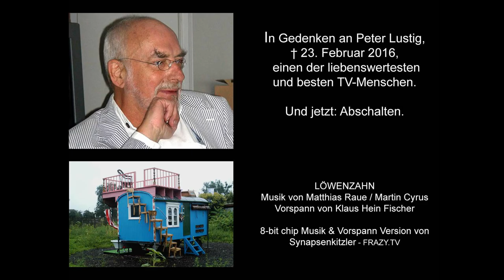Löwenzahn Titelmusik 8-bit chiptune version by Synapsenkitzler † R.I.P. Peter Lustig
In Gedenken an Peter Lustig, † 23. Februar 2016, einen der liebenswertesten und besten TV-Menschen, hier die Titelmusik von der Sendung Löwenzahn in einer 8-bit chip music (chiptune) Version und das Intro als ein Pixel art Video vom Synapsenkitzler.

Alle Infos wie ich die chiptune Version gemacht habe, zu Löwenzahn, der Originalmusik und Peter Lustig auf

Dort auch die Vorlage: Das Löwenzahn original Vorspannvideo + die original Titel-Musik.

Peter Lustig & Löwenzahn:

Ich bin als Kind mit der Sendung Löwenzahn (von 1978–1980 hieß sie Pusteblume) groß geworden. Darin hat Peter Lustig von 1978 bis 2005 auf äußerst liebenswürdige und faszinierende Art alltägliche Themen kindgerecht erklärt. "In seinem Alltagsleben stieß Peter Lustig immer auf Probleme und Dinge, die er nicht verstand, dann begann er, nachzuforschen. Dabei bewies er Neugierde, Aufgeschlossenheit, aber auch Selbstironie und Witz." Quelle: Wikipedia

Ausgezeichnet hat sich Löwenzahn oftmals nicht zuletzt durch den Fokus auf ökologische und medienkritische Themen. Legendär hier sein Abschieds-Satz den er oft am Ende einer Sendung so oder ähnlich sagte: "Und ihr wisst ja, abschalten nicht vergessen!". Also dass man den Fernseher ausschalten, und raus an die frische Luft gehen sollte. Siehe auch das Intro bzw. den Vorspann von jeder Folge, wo ein Löwenzahn (sinnbildlich für die Natur) durch den Straßenasphalt (Einfluss des Menschen) wächst. Bei Peter Lustig muss ich auch immer an Armin Maiwald von der Sendung mit der Maus denken, auch so ein liebenswerter Erklär-Onkel.

Peter Lustig war ab 1983 auch Autor vieler Sendungen. Er lebte in der Sendung in einem Bauwagen, auf einem schön verwildereten Grundstück. So könnte er fast ein verwandter von Pipi Langstrumpf sein. ;-) In einem Interview mit der Stuttgarter Zeitung im Jahr 2004 sagte Peter Lustig: „Inzwischen wissen wir, dass unsere größten Fans so wie bei der ‚Sendung mit der Maus‘ deutlich über 30 sind. Die haben vor 25 Jahren als Kinder schon die Ausgaben der ‚Pusteblume‘ gesehen und sind uns bis heute treu geblieben."
Folge 60 "Peter steht im Bach"

Eine meiner Lieblingsfolgen von Löwenzahn ist Folge 60 "Peter steht im Bach", wo Peter Lustig mit einem Mikrofon an einer Tonangel durch die Natur spaziert und "auf der Jagd nach Wassergeräuschen" ist. Die Wassersounds nimmt er auf für eine "Wassersymphonie" bzw. "Peters Wassermusik", wie er selber sagt. In der Folge wird dann die Schönheit und Artenvielfalt eines natürlichen Baches gezeigt, aber auch die Verschmutzung durch den Menschen. So wird auf sehr schöne Art und Weise für Verantwortungsbewusstsein und Nachhaltigkeit geworben. Für mich sehr prägend. Gut, dass es solche Sendungen gibt.

Ich erinnere mich immer an die Szene, wo ein Photo von Peter Lustig auf einem Papierböötchen eine Abenteuerreise durch den Bach unternimmt, und u.a. von einem Fisch fortgezogen wird. In dem Video zu sehen ab 18:45.

So kam Peter Lustig zum Fernsehen:

Peter Lustig hatte als Kind bei einem Spaziergang mit seiner Mutter in den Fünfzigerjahren ein Schlüsselerlebnis. Da hat er einen Übertragungswagen mit Kamera und Equipment gesehen, und meinte zu seiner Mutter: "Mama, ich will zum Fernsehen". Woraufhin er dann in Hamburg eine Lehre als Rundfunk- und Fernsehtechniker angefangen hat.

"Der Vorspann der Serie, sowie auch der Bauwagen, die in den Jahren 1981–2005 zum Einsatz kamen, stammen von Klaus Hein Fischer, einem Zeichner, Illustrator und Trickfilmer. Neben zahlreichen Drehbüchern für die Kinderserie Löwenzahn, schrieb er viele Bildergeschichten, die er wie die Trickteile meistens auch im eigenen Studio realisierte." Quelle: Wikipedia

Am † 23. Februar 2016 ist Peter Lustig im Alter von 78 Jahren verstorben. Mit mehr als einer Träne im Knopfloch sage auch ich jetzt: Abschalten.